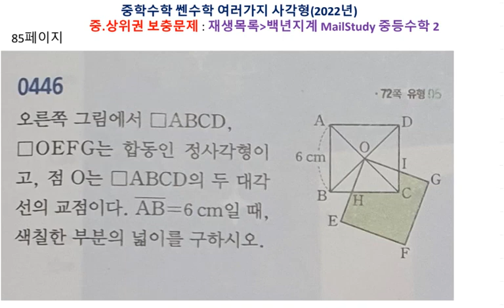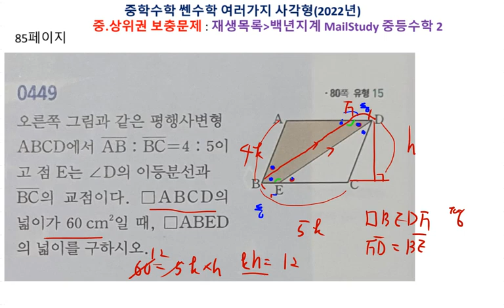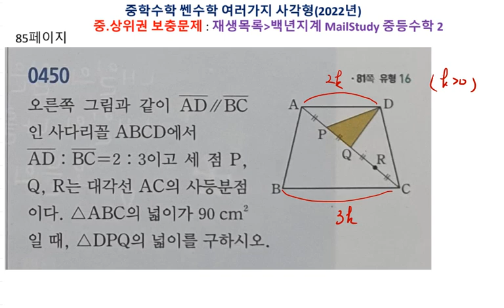중등수학 쎈수학 2022년 중2-2 여러가지사각형 만점도전 85페이지 445 450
백년지계

이전 강의에서 짤린 283번 문제 강의가 이어져 있습니다.

1. 교재구매
2. MailStudy 중상위권 문제
    재생목록/ MailStudy 중등수학1
3. 자료 교재 사이트
   - onehundredplan.tistory.com (자료 업로드 더 이상 못함)
4. 각종 참고서, 모의고사 강의 목록

5. 동생네 가게 홍보(마산 창원 사시면 들러보세요.)